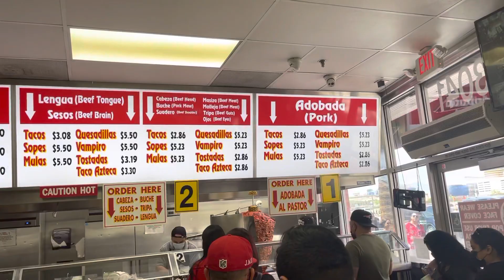79- Trip To Las Vegas, NV